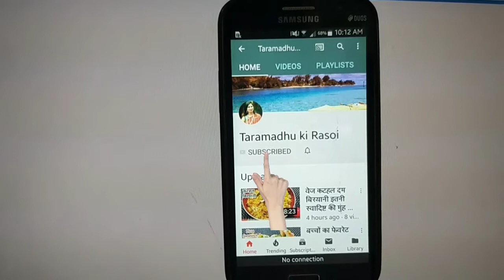मूंगफली नारियल चटनी, डोसा इडली वडा के साथ खाएं। Peanut coconut chutney South India style 4 Idli Dosa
nariyal chutni vo bhi beena kachhe nariyal ke jab chahe
moongfali ke sath dahi dalker kadi patta dalke
vanaye tasty chutni khaye
idli vada dosa ke sath
aur kare enjoy .

Please like & follow on the Instagram

Please tweet, follow & like on the Twitter

If you want to know more recipe, then mail it to us at this.